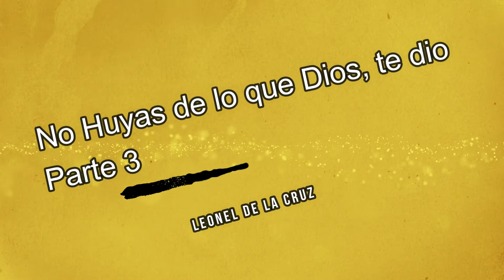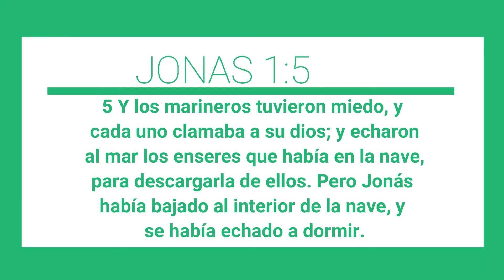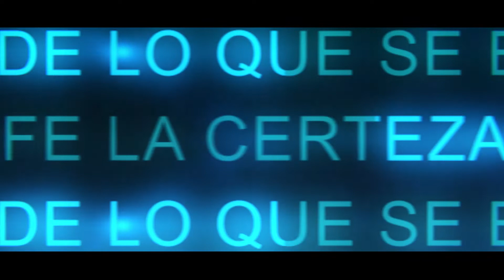No Huyas De Lo Que Dios Te Dio -3